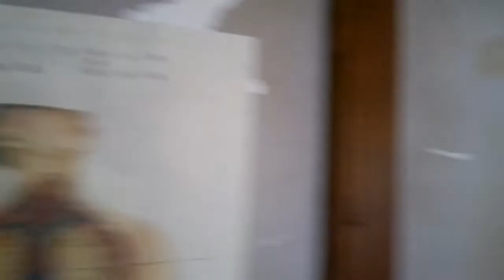霧社街, Seediq Bale Film Set, Linkou 林口, Taiwan - 27th of Feb 2012 - Part One HD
This village was built for the movie Seediq Bale, and was designed in the colonial Japanese style. It was beautiful, but the weather was cold and wet.